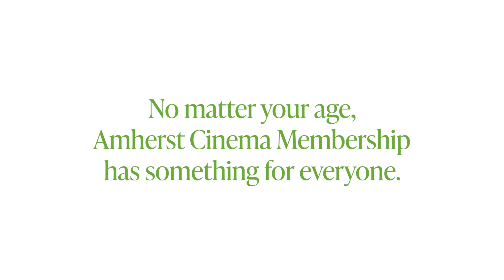Meet Amherst Cinema's Youngest Member.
No matter your age, Amherst Cinema Membership has something for everyone. Join or renew by August 31, 2022 and get a free film pass!